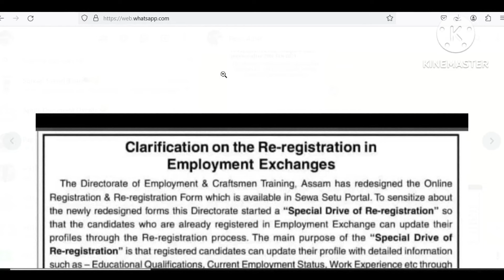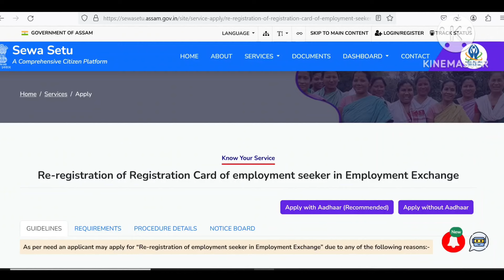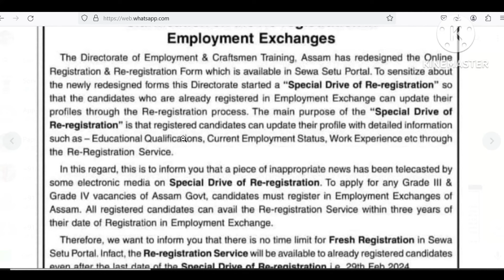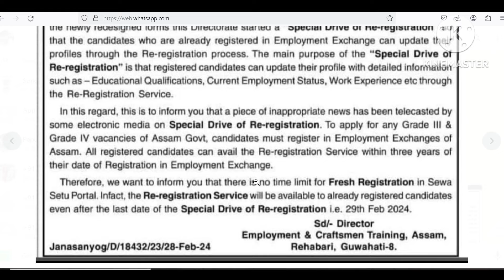New Official Notice Employment Exchange Re Registration Assam// Last Date Extended Online Apply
কোনোবাই Online Apply কৰিব বিচাৰিলে নাইবা কিবা Details জানিব বিচাৰিলে WhatsApp ত Direct massage কৰক 👉 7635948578

Re Registration Fees Only 70 Rs/ টকা .

👉 Online Apply Fees...
(Gpay, Phone Pay, Paytm etc..)

Join Assam Govt 1 Lakh job update Facebook Group, fb group link join